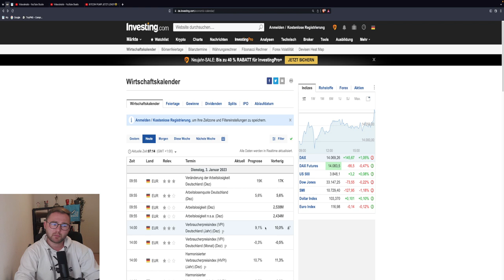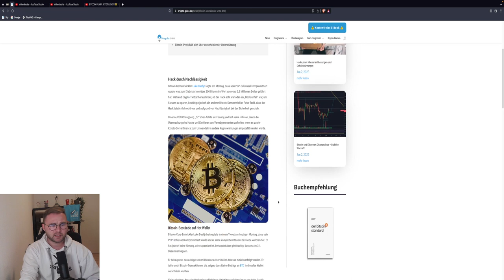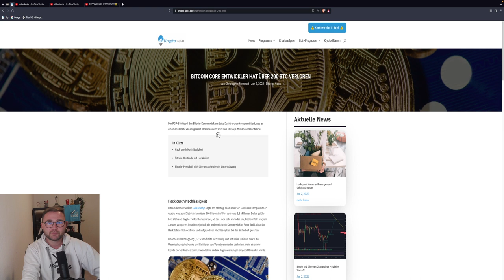🚨ACHTUNG BITCOIN JETZT ABER‼️🚨 PUMP TO 18K?! Das MUSS passieren! ETH XRP Chartanalyse & News